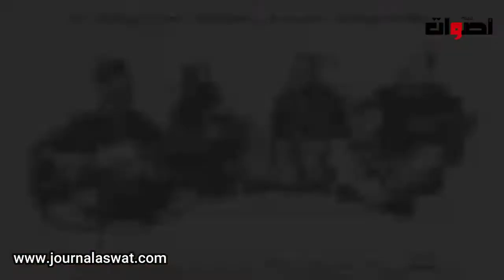كرونولوجيا ابداعات مجموعة كازا فولكلور